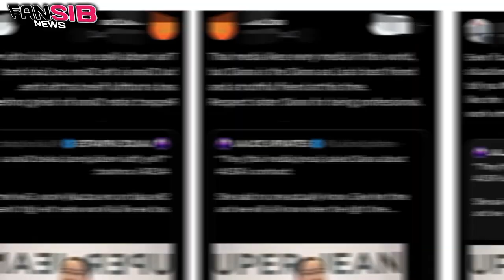Lisa's contract with YG Entertainment will be revealed soon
Blackpink Lisa contract with YG Entertainment will be revealed soon.

blackpink news,
blackpink news today update,
blackpink today,
blackpink update,
kpop news,
kpop idols,
kpop rumors,
Lisa frederick,
lisa dating news,
jenlisa,